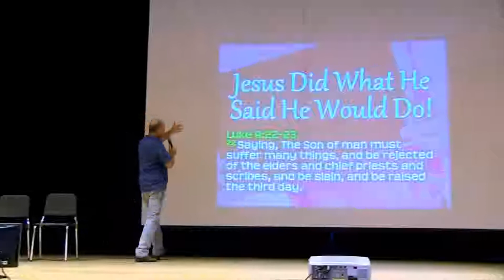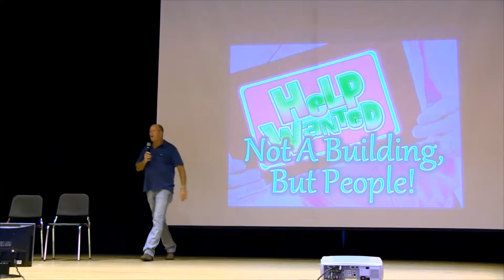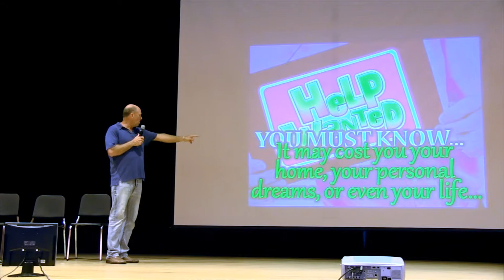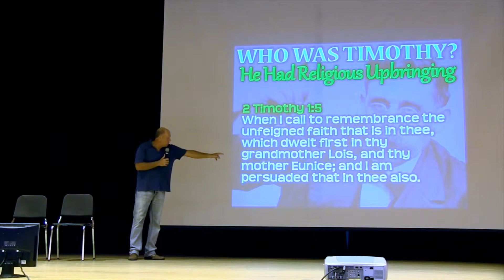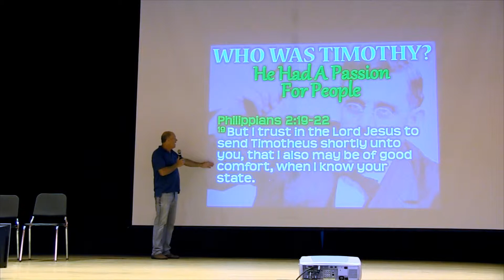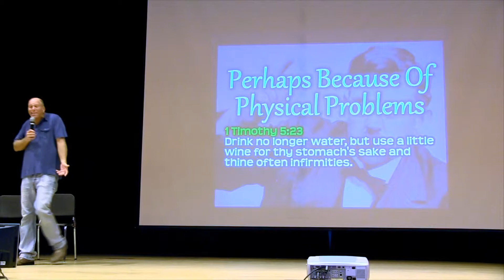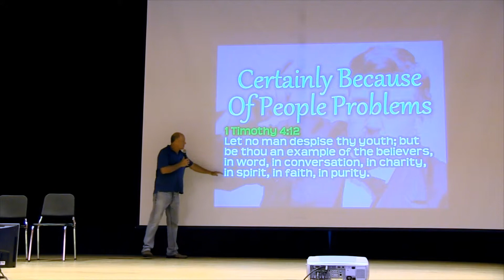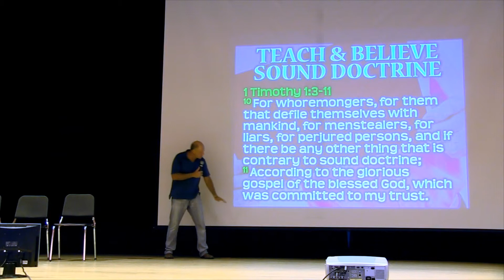HELP WANTED: Pastor Garry Clark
In this video message Pastor Garry Clark begins a study of the book of 1 Timothy, with the encouraging sermon "Help Wanted!"